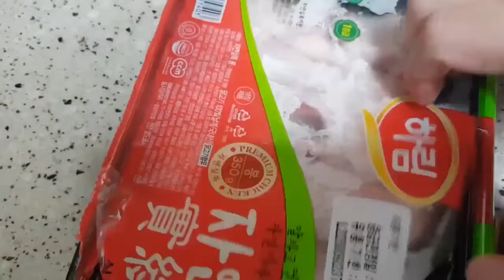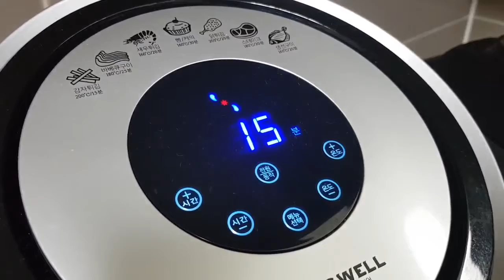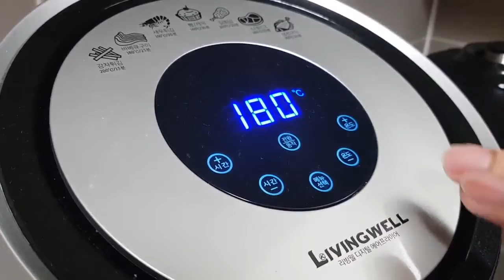Airfryer chicken drummettes (Not chicken drumsticks, wings)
Kfood,korean food,韓国料理,masakan korea selatan,อาหารเกาหลี,
masakan korea,món ăn Hàn Quốc,韩国饮食,comida coreana